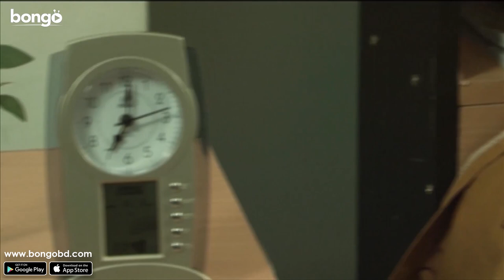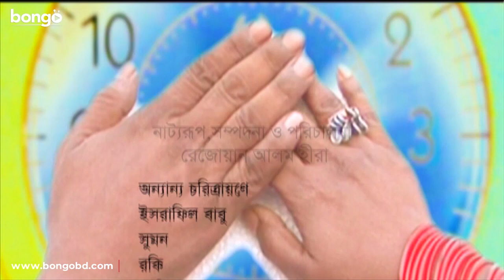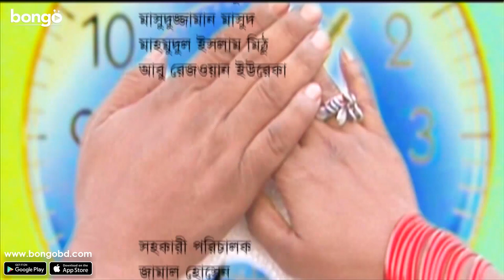Shomporko | সম্পর্ক | Azad Abul Kalam | Rokeya Prachy | Ayrin | Bangla New Natok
Bongo Presents the Bangla Natok "Shomporko - সম্পর্ক" directed by Shohag Kazi, and starring Mir Sabbir, Priyanka Zaman, Don, Shohag Kazi.  To get more natoks, drama, telefilm and many more exciting videos, visits our official

A couple is in separation due to their differences but neither file for a divorce. Time passes and they move on with their lives however, their hearts keep on searching for a home.

বাংলা নাটক “সম্পর্ক” যেখানে মত পার্থক্যের কারণে বিবাহ বিচ্ছেদ না করেই আলাদা থাকা এক দম্পতি সারাক্ষণ একটি নিজস্ব ঠিকানা খুঁজে বেড়ায়।

Director: Rejowan Alom Hira
Lead Actor: Azad Abul Kalam
Lead Actress: Rokeya Prachy, Ayrin
Editor: Rejowan Alom Hira
Director Of Photography: Komol Sarker , Tuku Khondokar
Scriptwriter: Selina Hossain
Screenplay: Rejowan Alom Hira
Assistant Director: Israfil Bablu , Jamal Hossain
Make-Up: Mijan , Khairul , Ripon
Lighting: Alomohol
Tech Support: Dulal , Shohag , Almas , Tofayel , Joshim